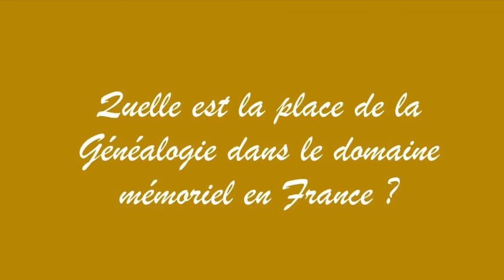Le Souvenir Français et la généalogie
A l'occasion du Salon virtuel de la Fédération française de généalogie, Le Souvenir Français tient un stand et présente le partenariat qu'ils viennent de signer pour le 150e anniversaire de la guerre de 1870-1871.